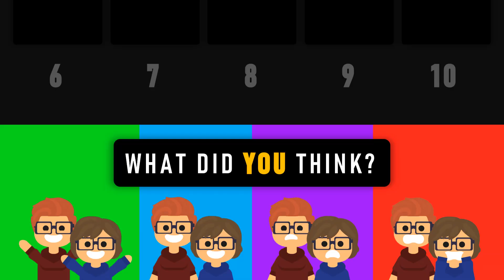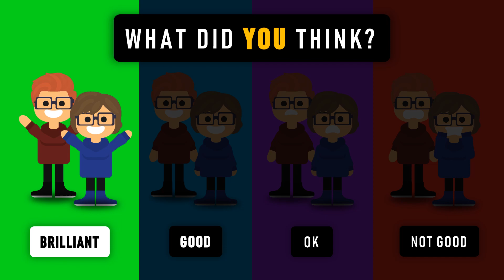Nikola Tesla's Night of Terror | Episode Review (Doctor Who)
*SPOILERS* Here's what we thought of the fourth episode of Doctor Who! What did you think of this historical adventure? :D